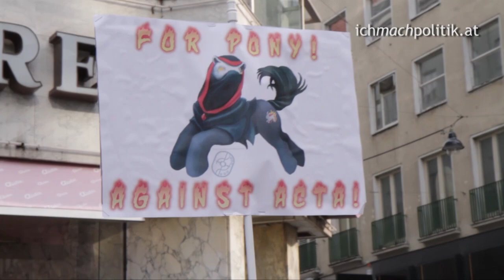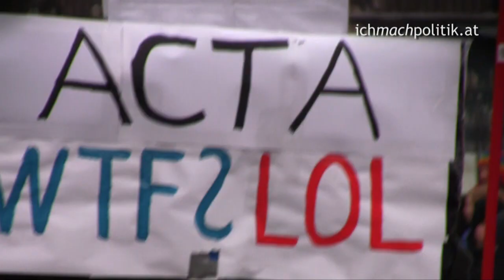Wien: Demo gegen ACTA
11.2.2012 - ACTA-Demo in Wien mit Wortbeiträgen von Marco Schreuder, Markus Kainz, Christian Marin, Martin Ehrenhauser, Ska Keller und vielen anderen.